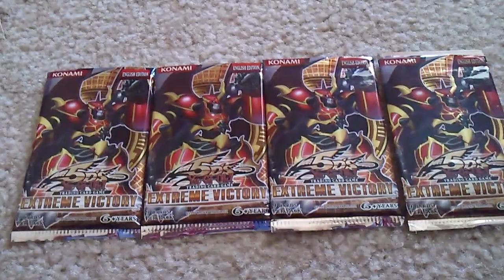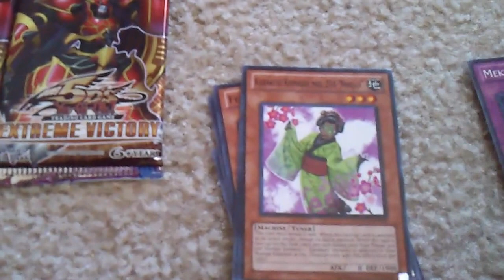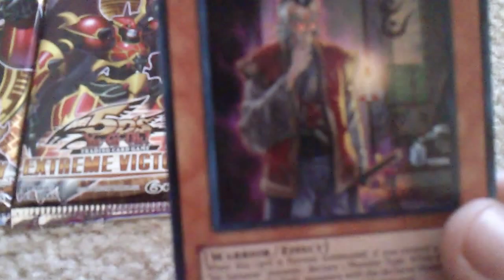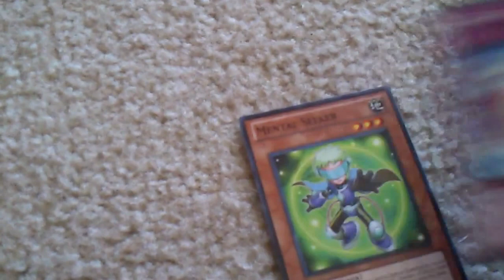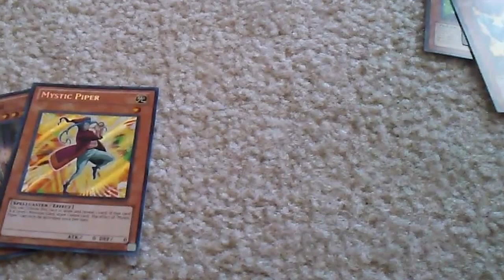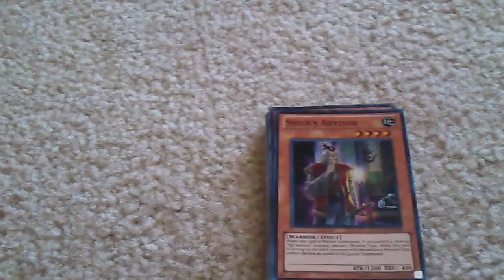Extreme Victory Booster Packs 4 - eBay Buys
Well these are the last packs ill get for now. I didn't get tour guide sadly but, did pull a secret rare.